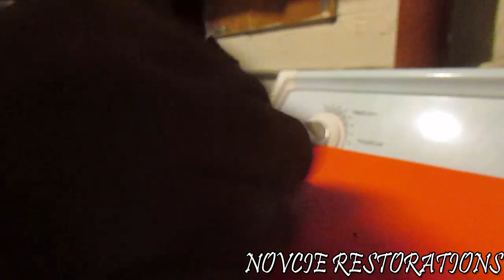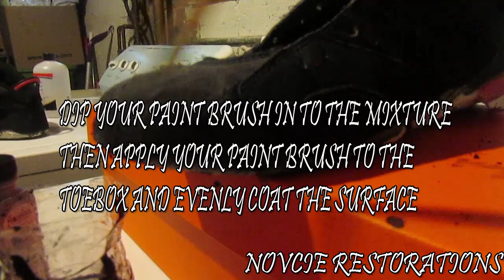How to do the tennis ball method on the 2000 jordan 6 infared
S/O to Nicholas Bennett for being one of the original creators of this method

this method can be used on any shoe with cracked durabuck/nubuck just get the correct paint and dye.